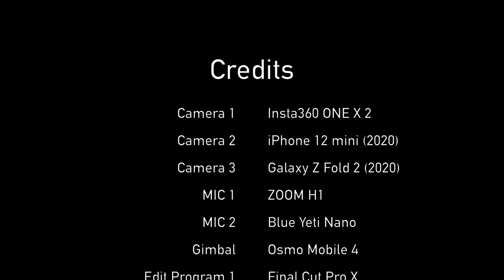서울 162번 버스 주행영상 | Seoul Bus No.162 Driving Tour | 여의도역 | 샛강역 | 진주아파트 | 원효대교 | 갤럭시Z폴드2 | 4K 60fps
595화 카카오맵 링크

서울 162번 버스는 서울 강북/강서를 운행하는 버스로,
대진여객차고지에서 출발해서 성신여대입구역, 혜화역, 창덕궁, 원효대교, 여의도역까지 운행합니다.

Time Stamp.
00:00 서울 162번 버스 주행 시작
00:44 샛강역4번출구.여의도자이 (19-154, 19-802)
01:53 샛강역.앙카라공원 (19-151)
02:20 진주아파트 (19-149)
03:06 시범아파트 (19-145)
03:53 원효대교
06:03 원효로3가 (03-147)
06:13 Credits

* 카메라 : Insta360 One X 2, iPhone 12 Mini (2020), Galaxy Z Fold 2
* 마이크 : Zoom H1, Blue Yeti Nano
* 편집 프로그램 : Final Cut Pro X
* 짐벌 : Osmo Mobile 4

Seoul Bus No. 162 Driving Tour | Yeouido Station | Saetgang Station | Wonhyo Bridge | Galaxy Z Fold 2 [ENG Sub]

Seoul Bus No. 162 runs across Gangbuk/Gangseo, Seoul.
It departs from Daejin Passenger Garage to Sungshin Women's University Station, Hyehwa Station, Changdeokgung Palace, Wonhyo Bridge, and Yeouido Station.

Time Stamp.
00:00 Seoul Bus No. 162 Departure
00:44 Exit 4 of Saetgang Station.Yeouido Xi (19-154, 19-802)
01:53 Saetgang Station.Ankara Park (19-151)
02:20 Jinju Apt (19-149)
03:06 Sibum Apt (19-145)
03:53 Wonhyo Bridge
06:03 Wonhyo-ro 3-ga (03-147)
06:13 Credits

* Camera : Insta360 One X 2, iPhone 12 Mini, Galaxy Z Fold 2 (2020)
* MIC : Zoom H1, Blue Yeti Nano
* Edit Program : Final Cut Pro X
* Gimbal : Osmo Mobile 4